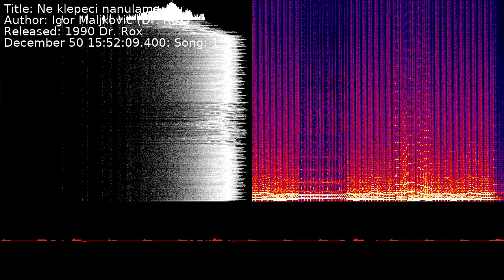Igor Maljkovic (Dr. Rox) - Ne klepeci nanulama | Song 1 [C64] [SID]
Title: Ne klepeci nanulama
Author: Igor Maljkovic (Dr. Rox)
Released: 1990 Dr. Rox